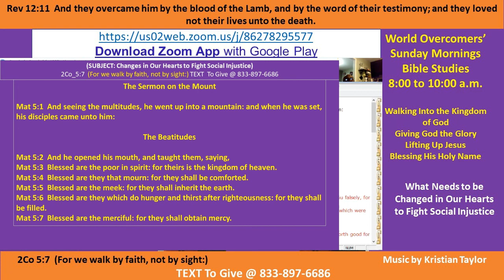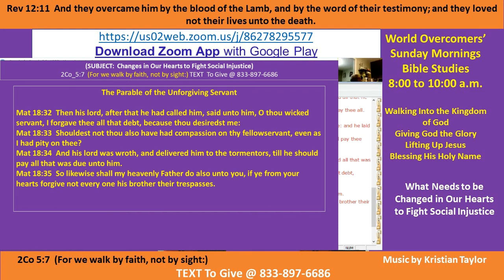Kenny Taylor - WOCM - Changes In Our Hearts to Fight Social Injustice Pt C-1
Vision Statement  Giving God Our Father in Heaven the Glory